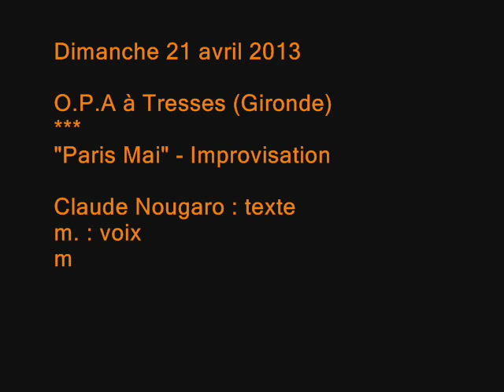"Paris Mai" [Nougaro/O.P.A] - Improvisation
O.P.A, invité par la Médiathèque, donne un concert en plein air et tout en improvisation.
O.P.A
PARIS MAI

Le casque des pavés ne bouge plus d´un cil
La Seine de nouveau ruisselle d´eau bénite
Le vent a dispersé les cendres de Bendit
Et chacun est rentré chez son automobile
J´ai retrouvé mon pas sur le glabre bitume
Mon pas d´oiseau-forçat, enchaîné à sa plume
Et piochant l´évasion d´un rossignol titan
Capable d´assurer le Sacre du Printemps
Ces temps-ci je l´avoue j´ai la gorge un peu âcre
Le Sacre du Printemps sonne comme un massacre
Mais chaque jour qui vient embellira mon cri
Il se peut que je couve un Igor Stravinsky

Mai mai mai Paris mai
Mai mai mai Paris

Et je te prends Paris dans mes bras pleins de zèle
Sur ma poitrine je presse tes pierreries
Je dépose l´aurore sur tes Tuileries
Comme roses sur le lit d´une demoiselle
Je survole à midi tes six millions de types
Ta vie à ras le bol me file au ras des tripes
J´avale tes quartiers aux couleurs de pigeon,
Intelligence blanche et grise religion
Je repère en passant Hugo dans la Sorbonne
Et l´odeur d´eau-de-vie de la vieille bombonne
Aux lisières du soir, mi-manne, mi-mendiant
Je plonge vers un pont où penche un étudiant

Le jeune homme harassé déchirait ses cheveux
Le jeune homme hérissé arrachait sa chemise :
"Camarade, ma peau est-elle encore de mise
Et dedans mon cœur seul ne fait-il pas vieux jeu?
Avec ma belle amie quand nous dansons ensemble
Est-ce nous qui dansons ou la terre qui tremble?
Je ne veux plus cracher dans la gueule à papa
Je voudrais savoir si l´homme a raison ou pas
Si je dois endosser cette guérite étroite
Avec sa manche gauche, avec sa manche droite,
Ses pâles oraisons, ses hymnes cramoisis,
Sa passion du futur, sa chronique amnésie"

C´est ainsi que parlait sans un mot ce jeune homme
Entre le fleuve ancien et le fleuve nouveau
Où les hommes noyés nagent dans leurs autos.
C´est ainsi, sans un mot, que parlait ce jeune homme
Et moi l´oiseau-forçat, casseur d´amère croûte
Vers mon ciel du dedans j´ai replongé ma route,
Le long tunnel grondant sur le dos de ses murs
Aspiré tout au bout par un goulot d´azur
Là-bas brillent la paix, la rencontre des pôles
Et l´épée du printemps qui sacre notre épaule

Gazouillez les pinsons à soulever le jour
Et nous autres grinçons, pont-levis de l´amour

Claude Nougaro